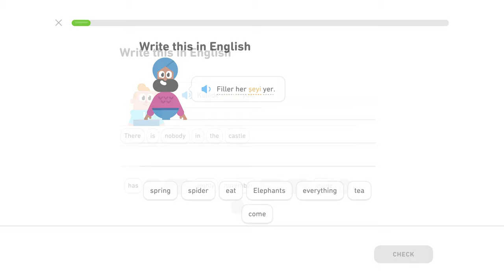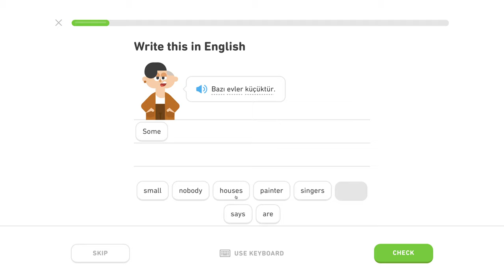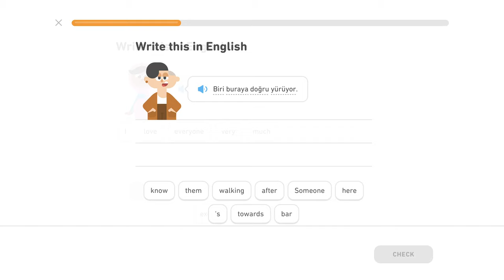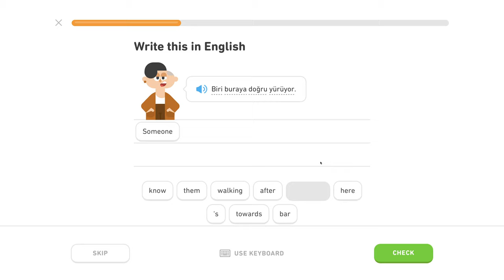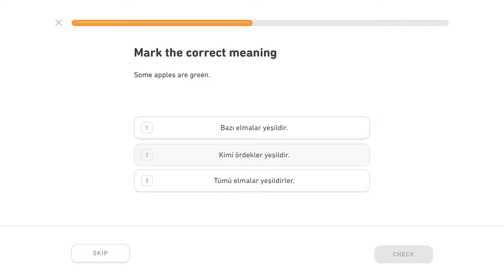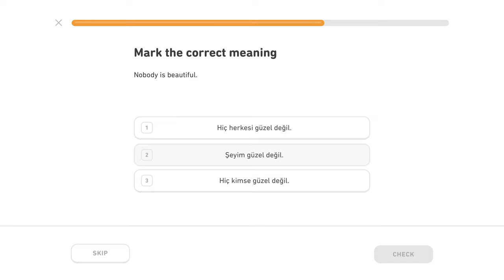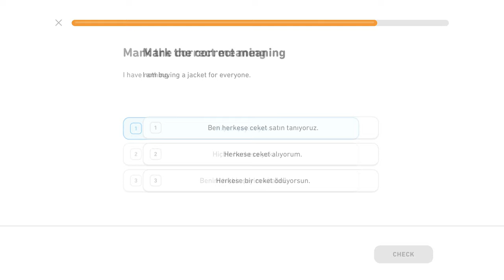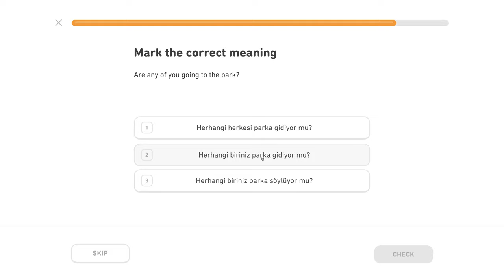🇹🇷 Kvantifikátory - Level 0/5, lekcia 0/2 - Turecky s Yetim